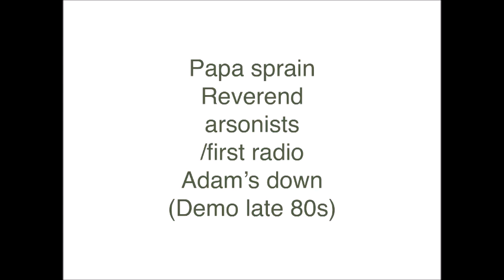papa sprain reverend arsonists first radio Adam's Down early demo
purely idiotic